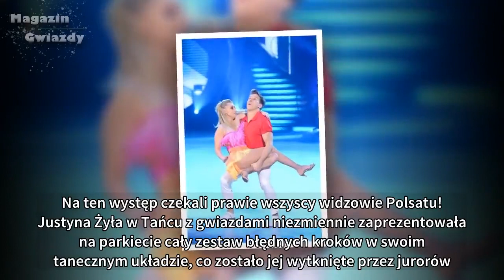IWONA PAVLOVIĆ W FORMIE! KONCERTOWO ZMIAŻDŻYŁA JUSTYNĘ ŻYŁĘ: „PRZERAŻASZ MNIE!”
JUSTYNA ŻYŁA SKRYTYKOWANA W TRZECIM ODCINKU TAŃCA Z GWIAZDAMI.